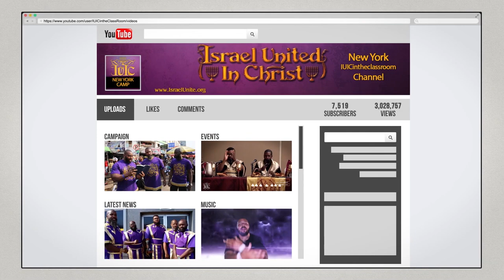IUIC 15 Minutes with the Captains Forgiveness In marriage